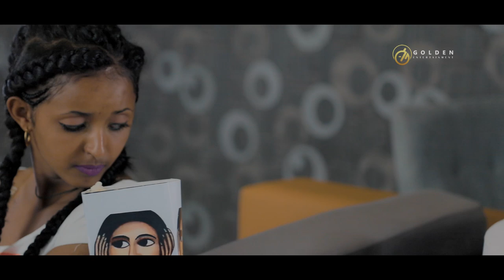Behailu Bayou (Mata Mata) - Alsemama | አልሰማማ - New Ethiopian Music 2019 [Official Video]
GEM Tv :- Behailu Bayou (Mata Mata) - Alsemama | አልሰማማ - New Ethiopian Music 2019 [Official Video]